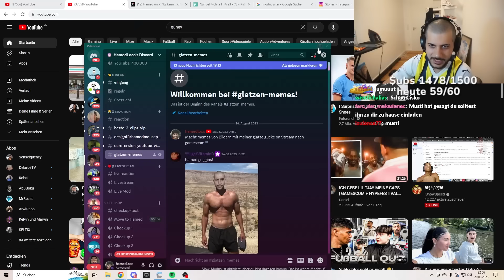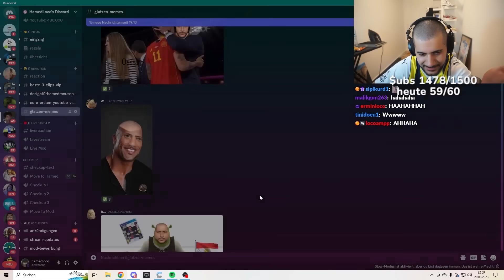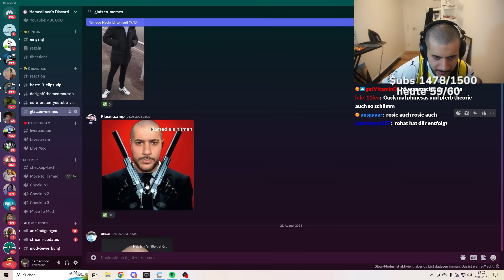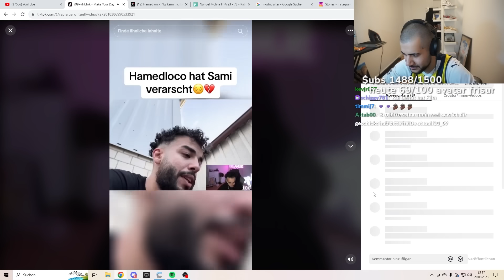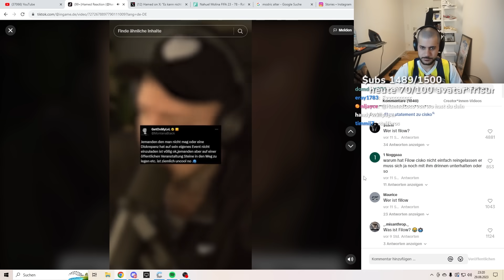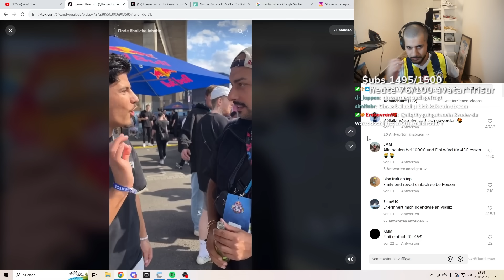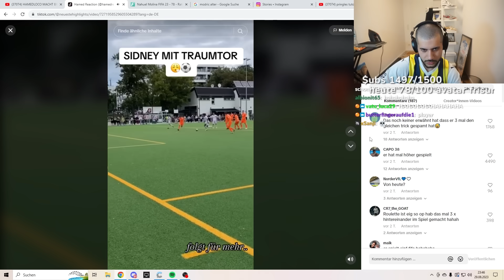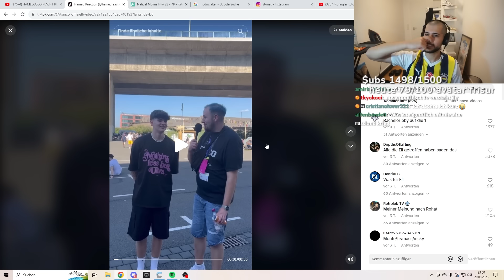das ist respektlos